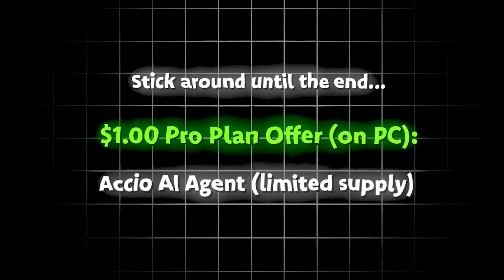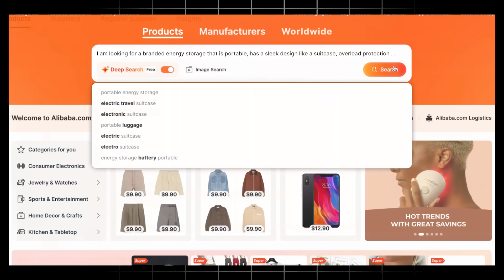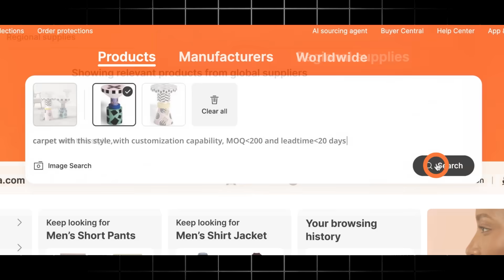The Future of Global Sourcing Is Here — Alibaba.com CoCreate AI Recap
Alibaba.com CoCreate 2025 just wrapped up in Las Vegas, and it was HUGE.
From powerful AI sourcing tools to next-level fulfillment solutions, Alibaba.com unveiled technologies that are transforming how businesses source, scale, and grow globally.

In this video, I’ll walk you through the most game-changing AI tools announced at CoCreate and why they’re a big deal for entrepreneurs, SMBs, and global suppliers.

Top AI Tools Announced at CoCreate 2025

⚡ Accio AI Agent — Your 24/7 sourcing co-founder

 Accio automates end-to-end sourcing workflows. Trend research, supplier matching, product comparisons, and inquiries — all in one command.

👉Accio Pro membership Plan for $1 , use code KINGYAI

🔍 Deep Search — Next-level supplier discovery

No more messy keyword guessing. Describe your product in natural language and Alibaba.com’s AI finds exactly what you need — MOQs, certifications, specs, prices — all instantly.

🖼 AI Image Search — Find products visually

Upload an image + add optional text, and AI instantly finds products by style and visual similarity — opening endless sourcing possibilities.

Connect with 200+ countries and 200M+ products.

Tap into 500+ industry clusters from tech to fashion to renewable energy.

Leverage Alibaba.com's AI-powered fulfillment models for faster, smarter sourcing.

This isn’t just another event — it’s the start of a new era in global sourcing powered by AI.

Watch Now & Try Accio AI

💡 Discover how to source smarter, scale faster, and stay ahead of the competition.